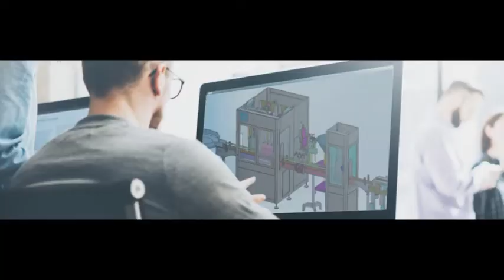Automatische Wordpad Karte L Bar Folienverpackung Versiegelung Verpackungsmaschine Seitenstange Vers